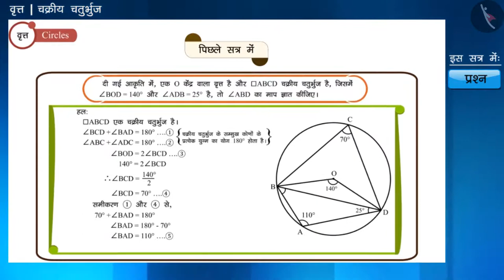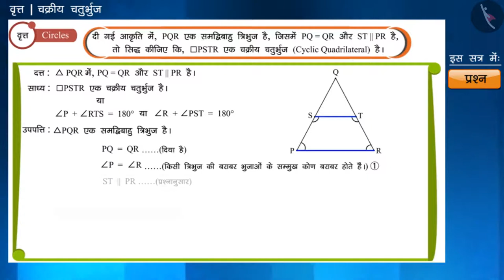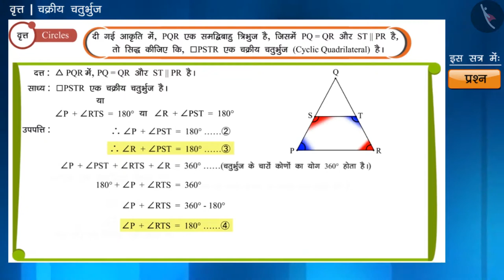चक्रीय चतुर्भुज | Part 4/4 | Cyclic Quadrilaterals | Hindi | Class 9